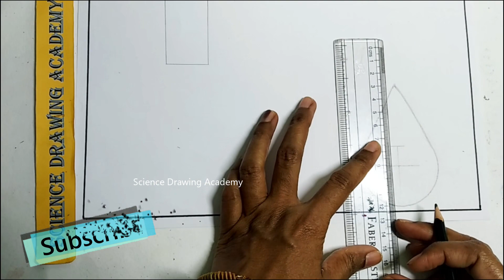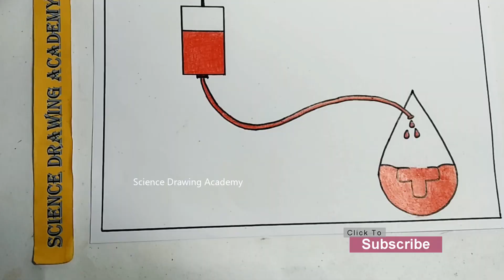world red cross day drawing step by step | easy | science drawing academy